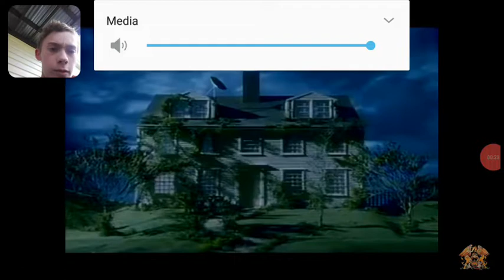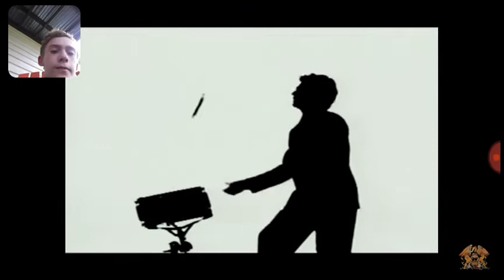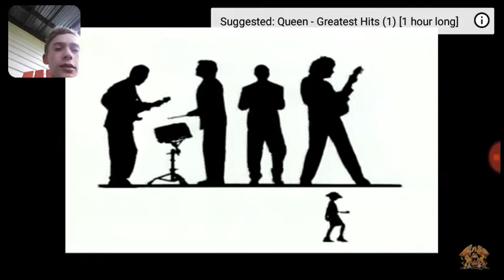INVISIBLE MAN BY QUEEN REACTION!